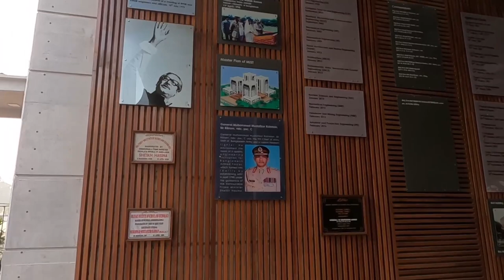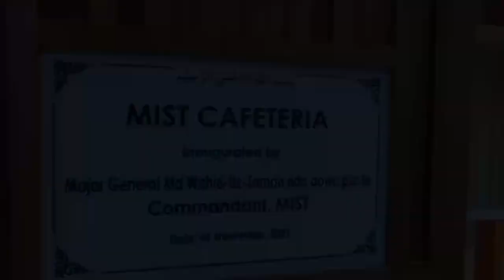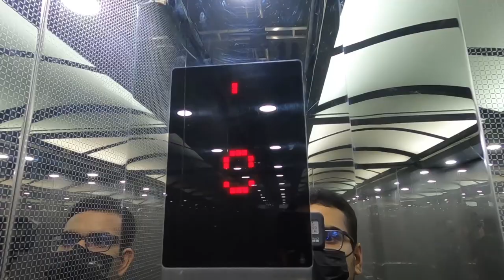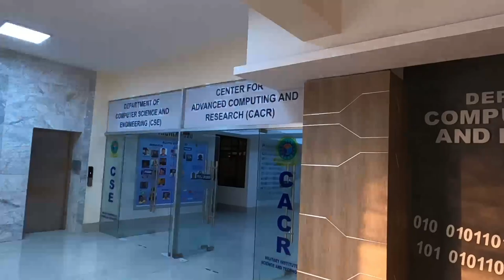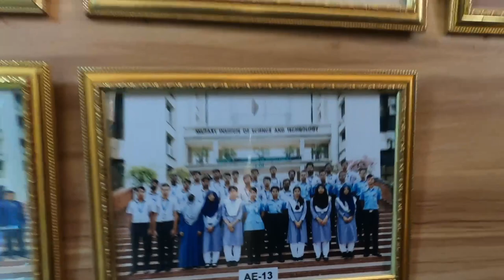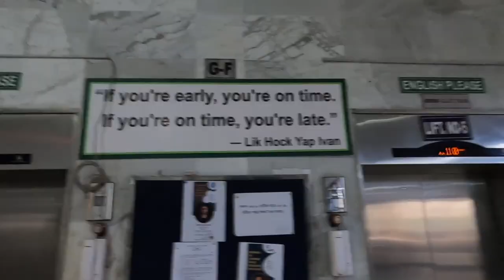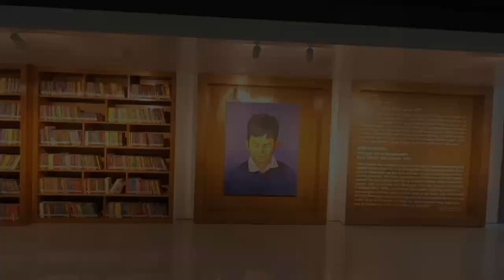Military Institute of Science & Technology (MIST)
Military Institute of Science and Technology (MIST) (Bengali: মিলিটারি ইনস্টিটিউট অফ সায়েন্স অ্যান্ড টেকনোলজি) is a public engineering university in Bangladesh located at Mirpur Cantonment, Dhaka. MIST is a government engineering and technological research institution under the Ministry of Defence. Government of the People's Republic of Bangladesh established it in 1998 for providing BSc Engg, MSc Engg/M.Engg, M.Phil and PhD degrees in Engineering. MIST is a PhD granting public research university in Bangladesh specialized in Engineering. MIST is well equipped with advanced engineering laboratories and research facilities for the fulfillment of country's technological needs. All departments have achieved accreditation from Board of Accreditation for Engineering & Technical Education (BAETE), Institute of Engineers, Bangladesh IEB, for excellence in high quality of engineering education. [2]

Faculty Tower-2

MIST Admin Block

Osmany Hall, MIST

Central Library, MIST

MIST conducts twelve Engineering and Architecture departments under four faculties. A candidate has to undergo through a rigorous written admissions test for getting a chance for admission in MIST. Only short listed number of eligible candidates can participate in the written admissions test based on their results in secondary (SSC) and higher secondary (HSC) level.